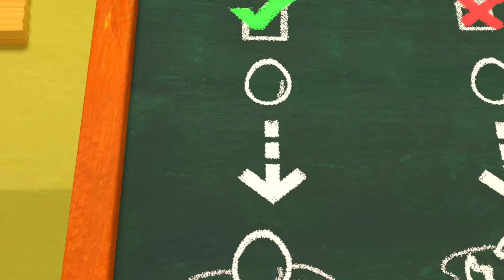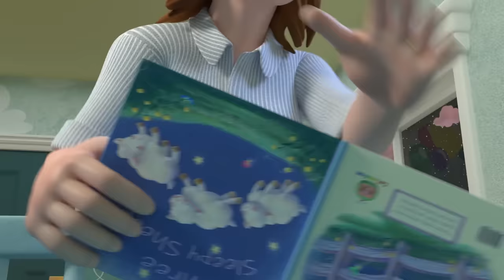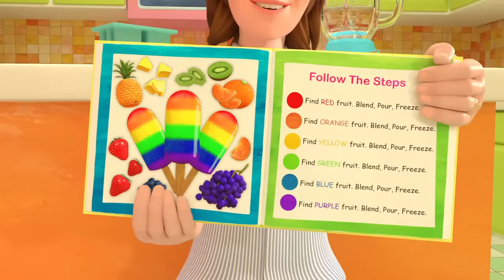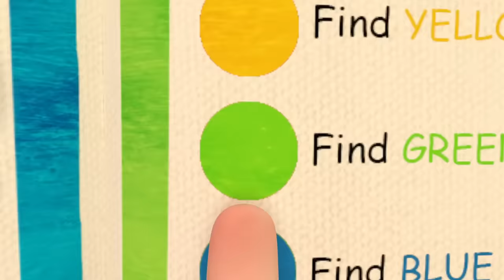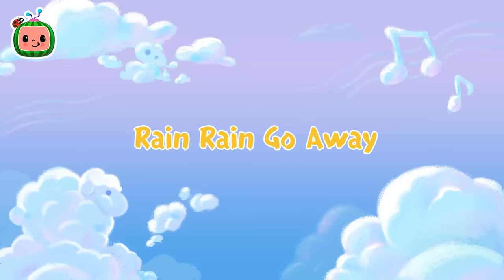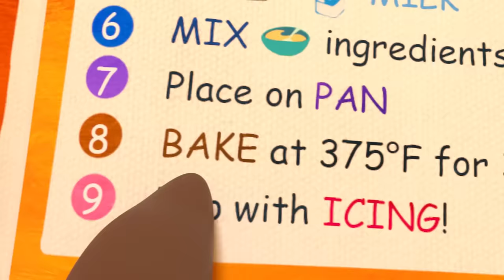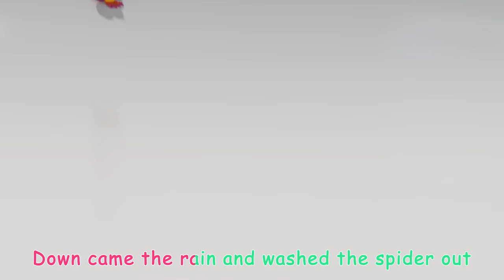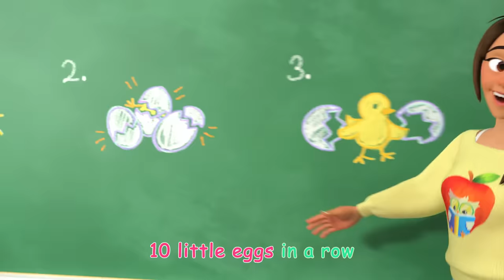Fire Truck Wash Song | CoComelon Kids Songs & Nursery Rhymes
To the tune of "The Wheels on the Bus" let's sing with Nina and JJ about how we wash the fire truck! Sing along with all of your CoComelon friends!

It's time to grab your best friends and join us in learning and adventures with your favorite characters! 🌞

Whether it's Blippi and Meekah or JJ and Cody, you can count on Moonbug Kids Fun with Friends to teach your child letters, numbers, colors, socialization, healthy habits and more! All with the help of our favorite characters that make Moonbug, Moonbug! So what are you waiting for?! Hop right in and get learning!

00:00 Fire Truck Wash Song
02:52 Sick Song
05:10 Basketball Song
08:02 Clean Up Trash Song
11:05 Opposites Song
14:12 The Muffin Man
16:36 Three Little Pigs (Pirate Version)
20:09 Class Pet Song
22:40 Yes Yes Playground Song
26:26 Humpty Dumpty
28:53 Row, Row, Row Your Boat (Ant Version)
31:32 Five Little Ducks 2
34:17 Baby Shark 2 (Hide and Seek Version)
36:22 Mary Had a Little Lamb
39:10 Where Has My Little Dog Gone?
41:43 Swimming Song
44:17 Ten Little Duckies
46:56 JJ Song
50:00 Yes Yes Bedtime Song
53:46 Balloon Boat Race
56:59 Sorry, Excuse Me
1:00:52 Breakfast Song
1:03:16 Hello Song
1:06:21 Old MacDonald
1:08:52 Wheels on the Bus
1:12:24 My Sister Song
1:15:24 Five Little Speckled Frogs
1:18:15 Baby Shark Submarine
1:20:31 The Colors Song (with Popsicles)
1:25:02 Take Me Out to the Ball Game
1:27:53 Rain Rain Go Away
1:30:30 Father and Sons Song
1:32:53 Hot Cross Buns
1:35:28 Yes Yes Vegetables Song
1:39:15 Rock-a-bye Baby
1:41:24 Piggy Bank Song
1:44:19 Bath Song
1:46:55 Itsy Bitsy Spider
1:49:05 First Day of School
1:51:55 Clean Up Song
1:54:39 Numbers Song with Little Chicks
1:57:31 My Body Song
2:01:47 Sharing Song